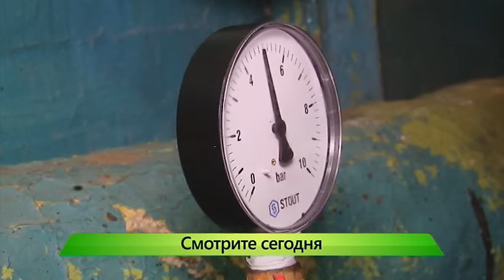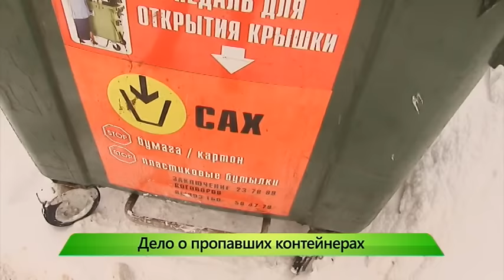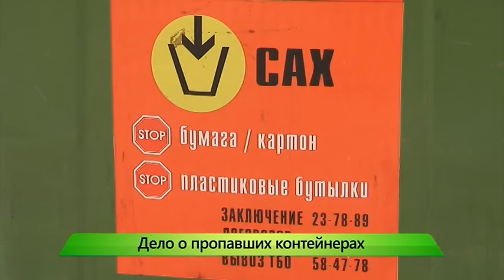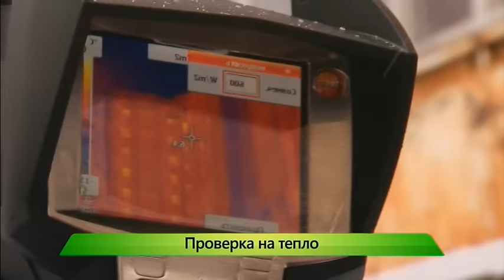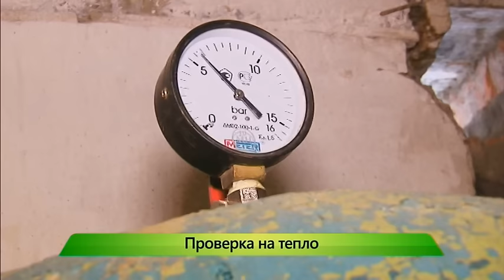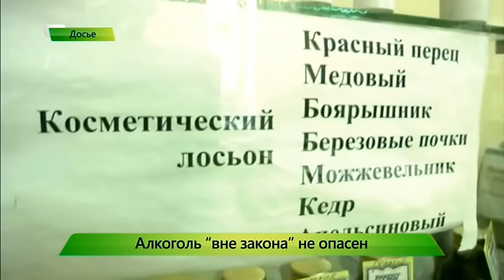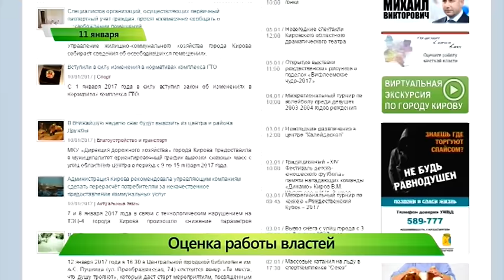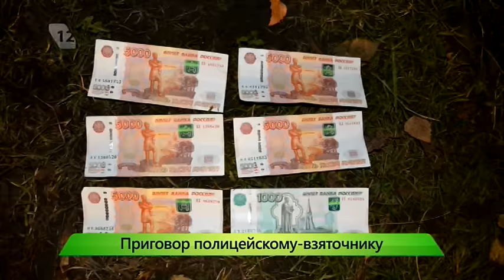”Город” выпуск 11.01.2017